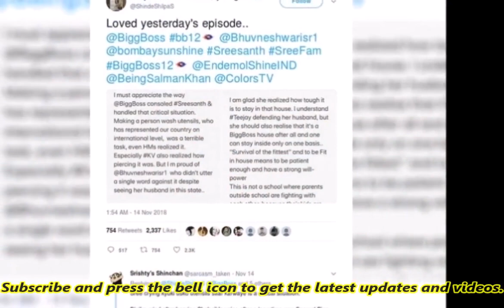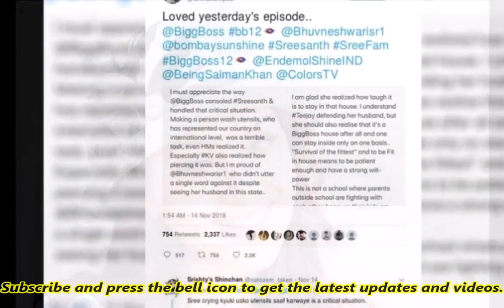श्रीसंथ के झूठे बर्तन धुलवाने पर बिग बॉस पर भड़कीं शिल्पा, बोलीं देश का तो ख्याल करते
बिग बॉस 11 की विनर रह चुकीं शिल्पा शिंदे एक बार फिर से चर्चा में हैं। बीते दिनों श्रीसंथ से सजा के तौर पर झूठे बर्तन धुलवाने पर शिल्पा शिंदे ने बिग बॉस को आड़े हाथ लिया है। शिल्पा ने ट्वीट किया कि श्रीसंथ एक ऐसे व्यक्ति हैं जिन्होंने देश को सम्मान दिलाया है, लेकिन बिग बॉस ने जिस तरह से उनसे बर्तन धुलवाए वह काफी बुरा टास्क था।

शिल्पा हाल ही में बिग बॉस के घर में आईं थी। वहीं घर में उनकी दोस्ती सबसे ज्यादा श्रीसंथ के साथ देखने को मिली थी। बिग बॉस ने जिस तरह से स्थिती का संभालते हुए श्रीसंथ को हिम्मत दी है वह काबिले तारीफे है। शिल्पा ने लिखा है, श्रीसंथ के टास्क करने के बाद घरवालों को भी इस बात का एहसास हुआ कि जो भी उनसे कराया गया वो गलत था।

करणवीर को घर में इस बात का सबसे बुरा लगा है, लेकिन मैं श्रीसंथ के साथ-साथ उनकी पत्नी की भी तारीफ करना चाहूंगी। उन्होंने अपने पति को ऐसे देखने के बाद भी एक शब्द नहीं कहा है। वहीं शिल्पा ने करणवीर बोहरा की पत्नी टीजे के बिग बॉस 12 को लिखे गए लेटर की भी आलोचना की है। आपको बता दें कि टीजे ने कहा था कि, इस शो में करणवीर को नीचा दिखाया जा रहा है।

शिल्पा ने आगे लिखा है कि मैं इस बात से खुश हूं कि वह इस बात को समझ सकती हैं कि घर में रहना अपने आप में ही बडी चुनौति है। हालांकि मैं टीजे के व्यवहार को भी समझ सकती हूं। बिग बॉस के घर में रहना काफी मुश्किल होता है। इस घर में वह ही रह सकता है जो दिमागी और शारीरिक रुप से स्वस्थ हो। यह कोई स्कूल नहीं हैं जहां पर आप अंदर लड़ रहे हो और आपके माता-पिता स्कूल के बाहर सुना रहे हो। इस घर में रहना अपने आप में ही जीवन में बहुत कुछ करने जैसा है।